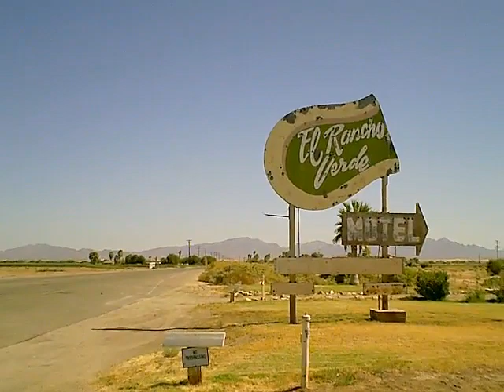Motovloggers Arrive In Phoenix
Huachukaguy, Havedogwillscooter, Azwakko and wife.
Still waiting for one more to join us.